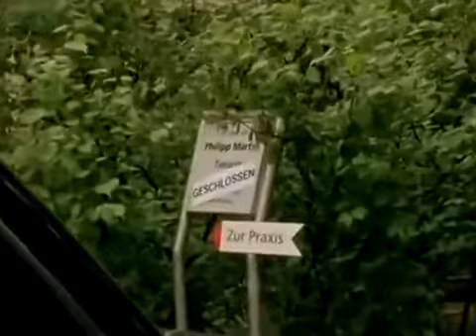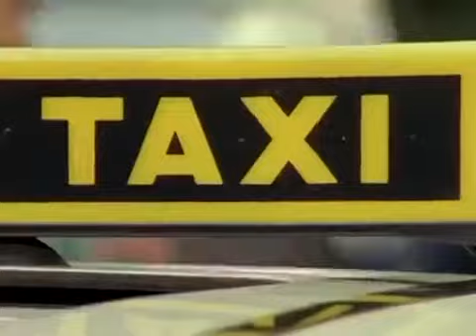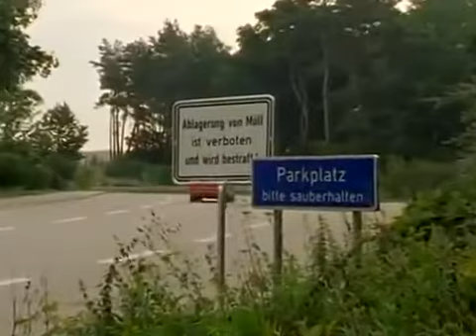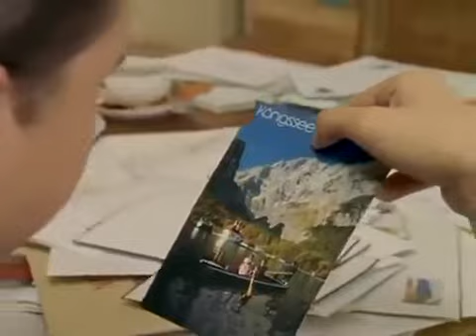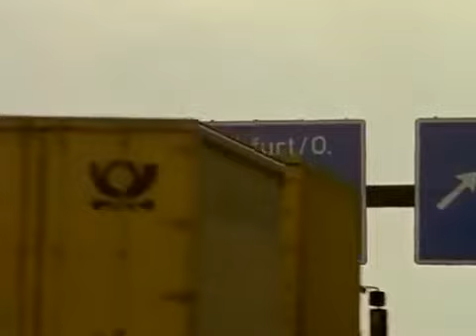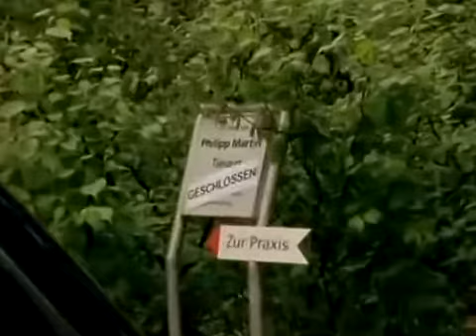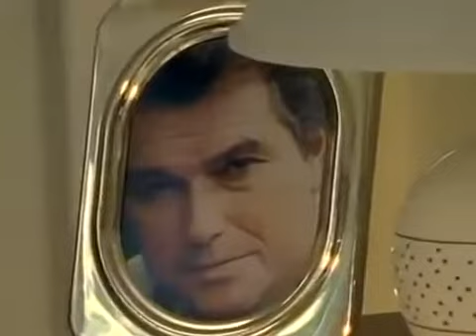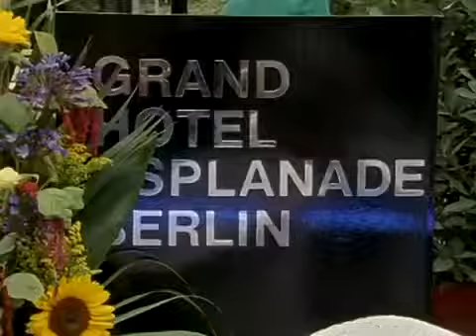Unser Charly Folge 7 Staffel 4 - Der letzte Weg